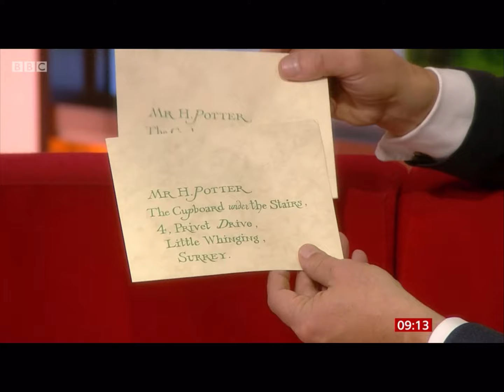John Richardson Special Effects BBC Breakfast 31-10-19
Making Movie Magic - A lifetime Creating Special Effects For James Bond, Harry Potter, Superman & More. Available now in all good bookshops.

See some of John’s amazing work in the Warner Bros Harry Potter Tour near Watford.